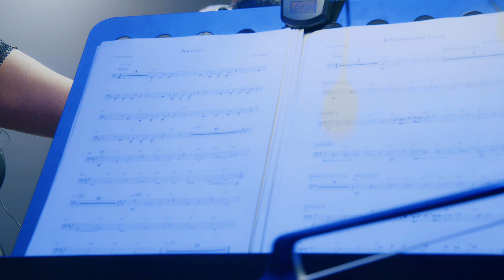Costi Burlacu & Constantin Moscovici - Zbor | Concert JUBILIAR20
Invitații pentru spectacole și evenimente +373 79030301  WhatsApp

Zbor
Muzică: Costi Burlacu
Orchestrație: Mark Oselski

Imagine Video - @ButnaruFilms

Fragment din Concertul "JUBILIAR 20" Costi Burlacu & Corina Țepeș